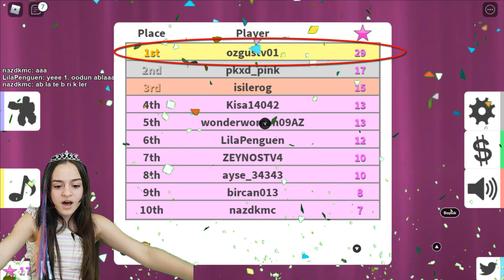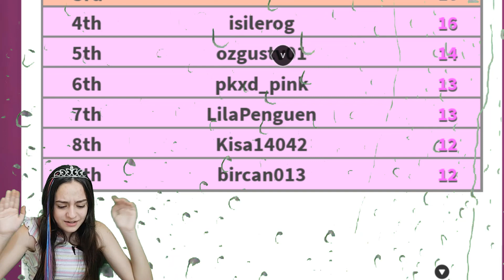ROBLOX GÜZELLİK YARIŞMASI ! ROBUX YATIRDIM🤑 | ROBLOX FASİON FAMOUS | ÖZGÜŞ TV | ÖZGÜŞ OYUNDA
Roblox güzellik yarışması oynuyorum fakat bu sefer robux yatırdım. 100 robux verdim ve yarıştım. Tabiki bedava giyinerek de yarıştım. Toplamda 3 kere yarıştım bakalım neler oldu? Bu arada roblox da grup kurdum ve isteyen herkes katılabilir. GRUP ADI: ÖZGÜŞ TV benimle arkadaş olan olmayan herkes katılabiliyor. Roblox adım ise: ozgustv01 Bu videoda benimle beraber oynayan herkese teşekkür ederim. CANSINIZ...

Kanalımda PK XD, Hello Neighbor, Dark Riddle, Scary Teacher, Baldi ve Hello Neighbor Mod gibi oyunları da bulabilirsiniz.

WİLSON'UN KUZENİ BODRUM KATI YENİ KİTABI |Hello Neighbor| Dark Riddle | Dark Riddle Yeni Güncelleme